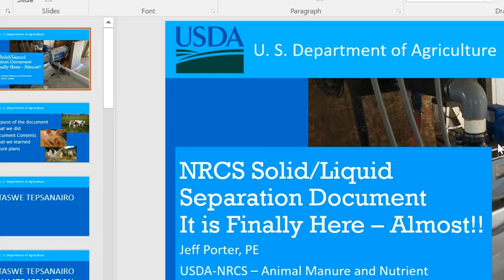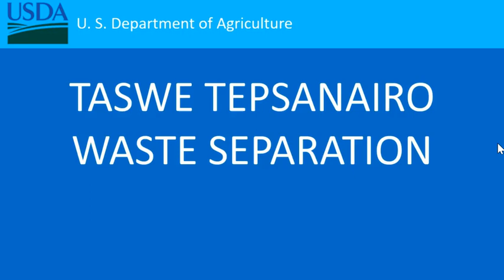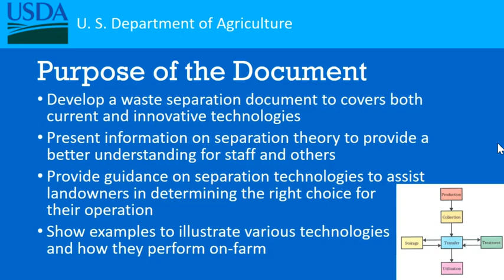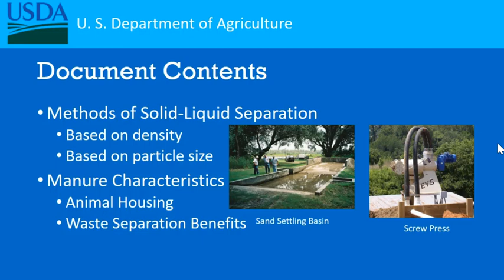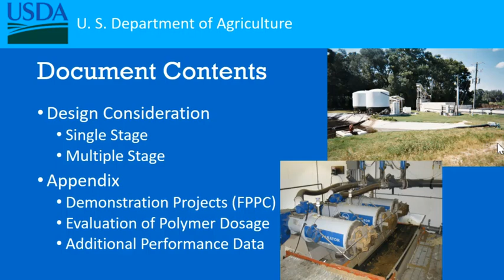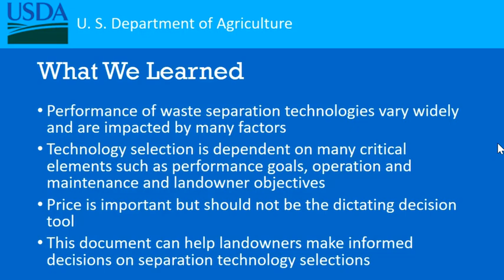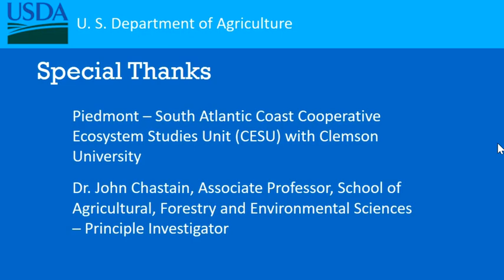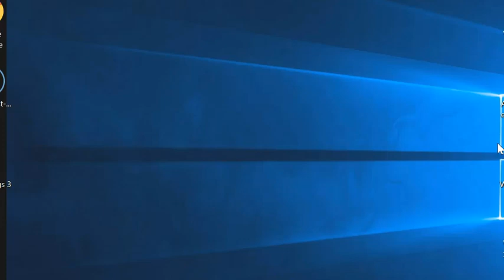NRCS Solid-Liquid Separation Document – It is Finally Here!!